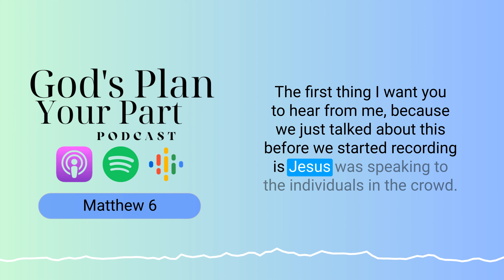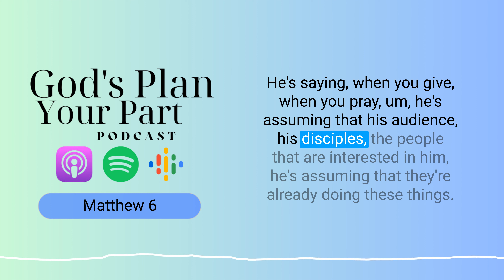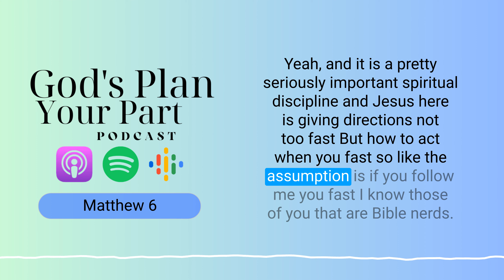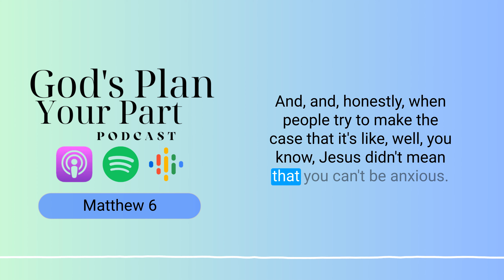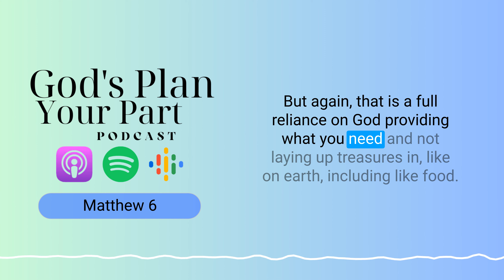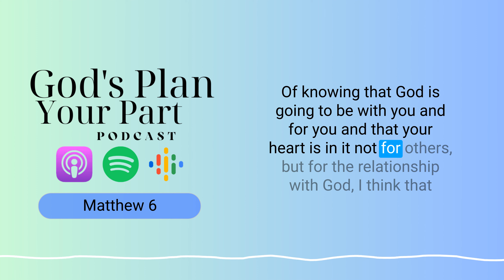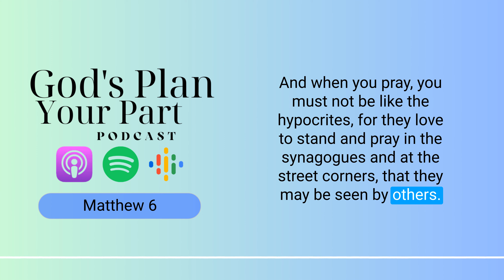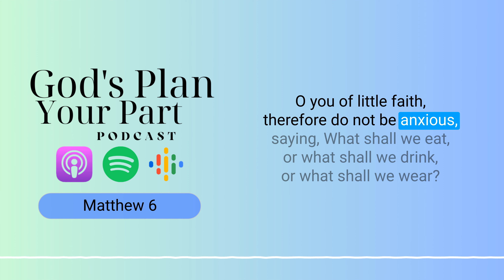Matthew 6 | How Do I Honor God?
Have you ever caught yourself performing a good deed and secretly hoped someone was watching? It's a common human desire, but today, we take a hard look at why our acts of giving, prayer, and fasting should be more than just public display. As we delve into Matthew 6, I open up about the personal challenges I've faced in aligning my spiritual practices with Jesus' teachings. We tackle the tough questions about the true intention behind our acts of righteousness and the seductive pull of human accolades. I share stories from my own life, highlighting the moments of introspection that have led to a deeper, more humble approach to my faith. It's a heart-to-heart conversation intended to inspire a candid self-evaluation and a commitment to growth in the personal aspects of our relationship with God.

Then, we shift gears to discuss the life-changing trust in God's plan, a concept I once questioned but now firmly embrace. Recounting stories from my days at a boy's camp under the mentorship of a director who lived by the principle that the fear of the Lord is the beginning of knowledge, we explore how positioning God at the forefront can profoundly impact our lives. This segment serves as a reminder and encouragement to seek His kingdom first, trusting that everything else will fall into place. By focusing on the wisdom of Jesus and experiences that affirm this trust, the episode is a rallying cry to nurture our connection with God and to live our lives with the humility and discretion Jesus emphasizes in his teachings.

Matthew 6 contains teachings from Jesus during the Sermon on the Mount. Jesus emphasizes sincere acts of piety such as giving, praying, and fasting without seeking recognition from others. He instructs on the model prayer, known as the Lord's Prayer, highlighting the importance of forgiveness and seeking God's will. Jesus urges against worrying about material needs, instead advising to prioritize God's kingdom and righteousness, promising that God will provide. He warns against hypocrisy in religious practices, urging disciples to store treasures in heaven rather than on earth, emphasizing the impossibility of serving both God and money. Ultimately, the chapter underscores the significance of seeking God's kingdom and living faithfully, trusting in God's provision while avoiding anxious thoughts about material concerns.